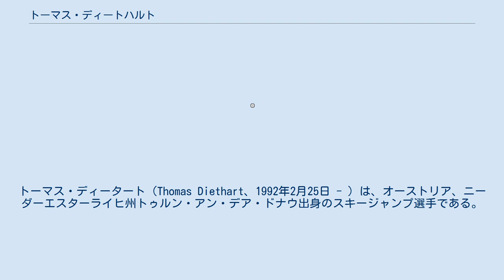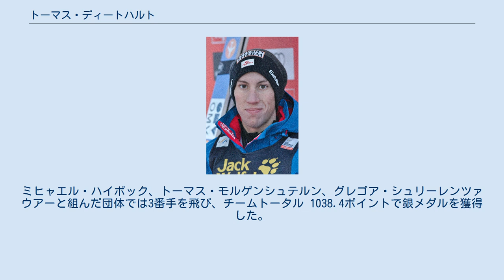トーマス・ディートハルト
トーマス・ディータート（Thomas Diethart、1992年2月25日 - ）は、オーストリア、ニーダーエスターライヒ州トゥルン・アン・デア・ドナウ出身のスキージャンプ選手である。
 ディータート（日本ではデートハルトと書かれることが多いが、オーストリアではディータートと言われている）は2011年1月3日にスキージャンプ週間第3戦のインスブルックで開催国枠として出場、スキージャンプ・ワールドカップデビューを果たし28位となってポイントを獲得した。
 2013-14シーズンは12月のスイス、エンゲルベルク大会2連戦で4位、6位となり、続くスキージャンプ週間初戦のオーベルストドルフで、最初の表彰台となる3位を獲得した。
ワールドカップ初勝利は、ジャンプ週間第2戦のガルミッシュ＝パルテンキルヒェンで、続く第3戦インスブルックでの5位の後、第4戦ビショフスホーフェンでワールドカップ2度目の優勝を飾り、チームメイトのトーマス・モルゲンシュテルンとスイスのシモン・アマンを抑え、2013-14シーズンのジャンプ週間総合優勝を手にした。
 2014年2月にロシアで開催されたソチオリンピックでは、男子ノーマルヒルとラージヒルの両方および団体に出場した。
ノーマルヒルは最終4位、ラージヒルでは1回目32位となり2回目に進むことができなかった。
ミヒャエル・ハイボック、トーマス・モルゲンシュテルン、グレゴア・シュリーレンツァウアーと組んだ団体では3番手を飛び、チームトータル 1038.4ポイントで銀メダルを獲得した。
 その後は度重なる怪我に苦しみ、2018年4月に一度引退を表明したが、2021年に競技に復帰し、8月28日に行われた復帰初戦のFISカップで優勝した。
 ワールドカップ勝利